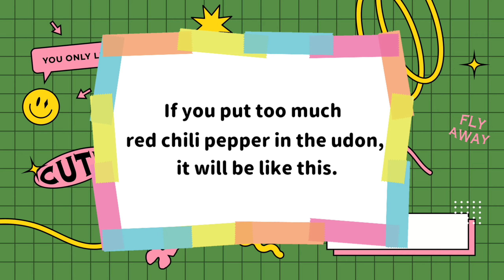try not to laugh 🤣🤣🤣 funny video 🤣🤣🤣